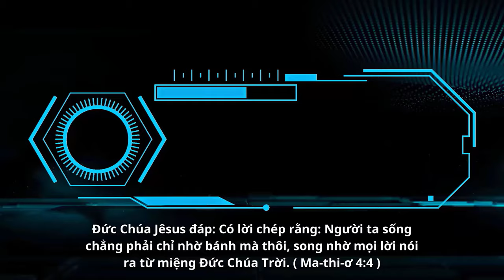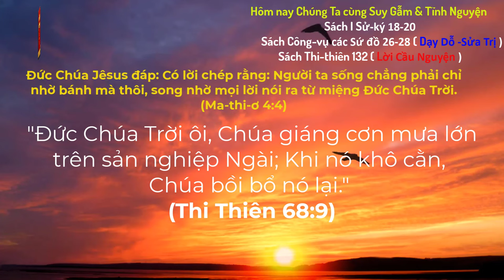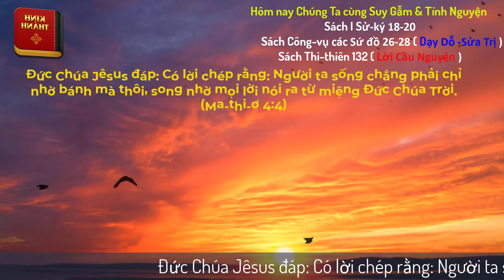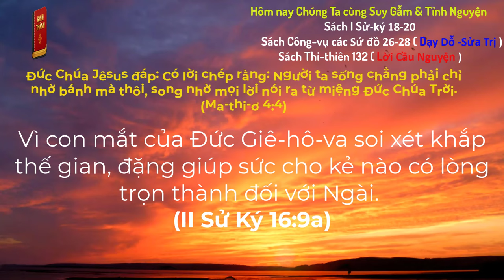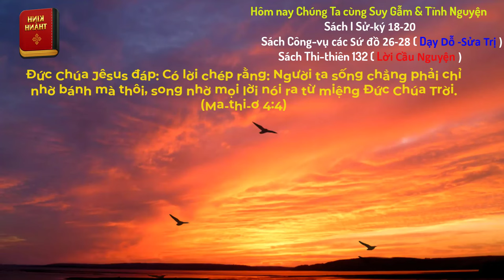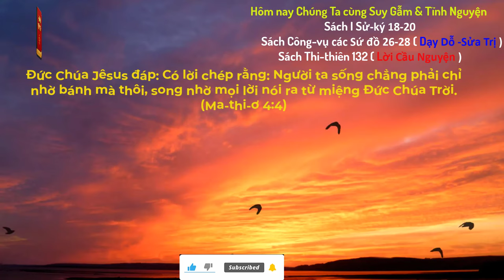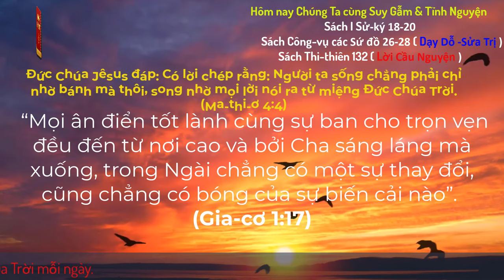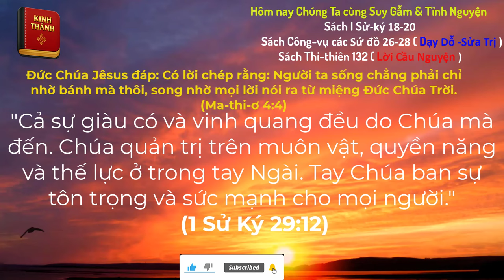Oneway Radio | Tĩnh Nguyện Hằng Ngày 20/10/2024 | Dưỡng Linh cơ Đốc